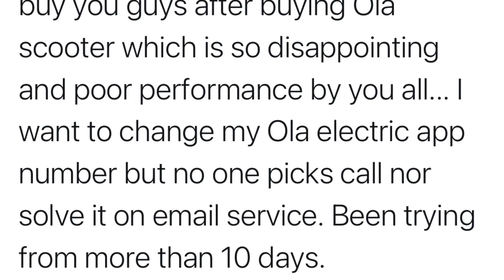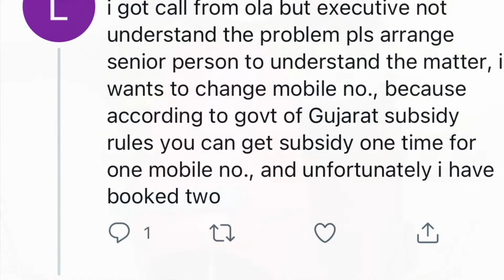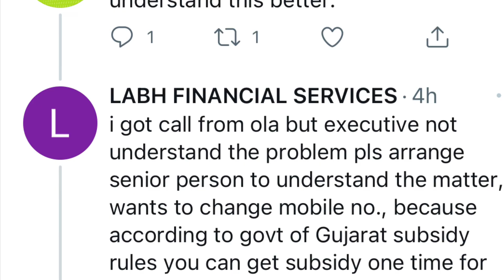Ola S1 Pro मैं आ रही Problem 🤬| Ola Scooter Bad Customer Support And Service Experience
Ola ki service experience abhi bhut jayda khrab hai company ko is par dhyan daina chahiye or isko improve karna chaiye bcoz service and support hi matter karta hai sale ke baad to please ola is par dhyan do